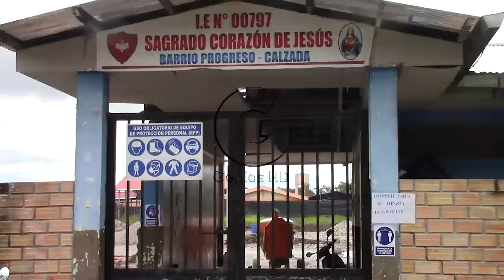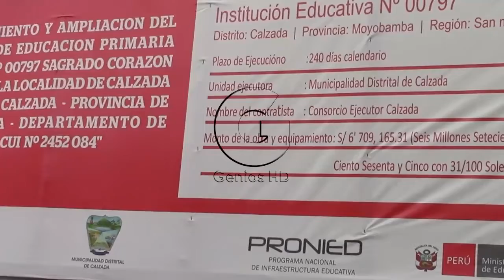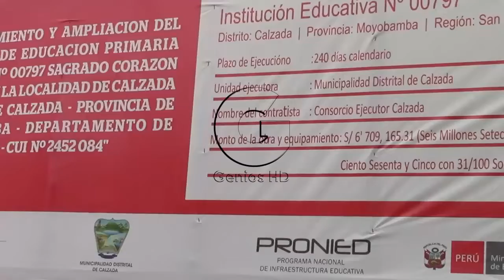TRABAJADORES DE CONSTRUCCIÓN CIVIL DE CALZADA PROTESTAN POR SUPUESTO ACTO DE DISCRIMINACIÓN